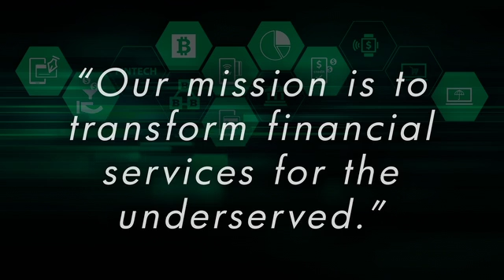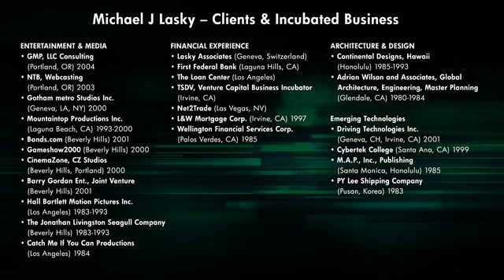SD 360p Private interviews Power & Maya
private interviews on the unhappily banked, under served.